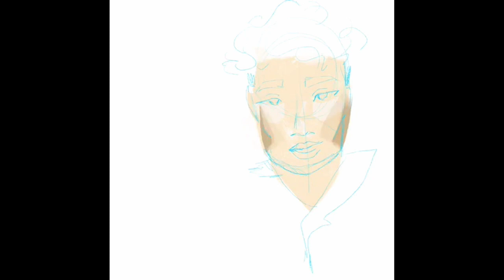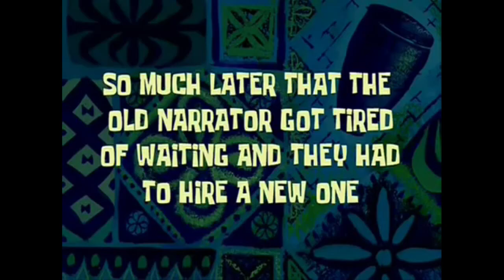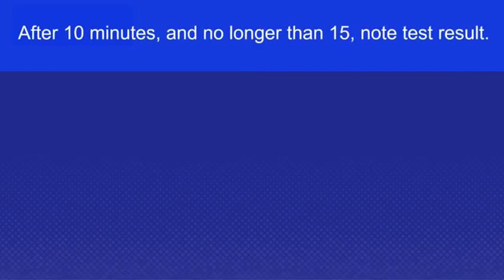Queeries: What is Mass Testing? | Ano nga ba ang Mass Testing, Tita Whitney?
Bakit ba nakikita natin yung MassTestingNowPH? What is it? Why do we need it? This video will explore what mass testing is, what tests are available, who to test, and why!

A B O U T:
Hi, I’m Ruod! Come learn with me to create your most creative, colorful, and productive life; The Queerious Life! 🏳️‍🌈

The Queerious Life is for the queers who want to be brave enough to live free and confident. For those who are lifelong learners, open to exploring what the world has to offer, while remaining their most authentic selves. 🌟

Thank you to Elise Mendoza for designing my title sequence! 💜